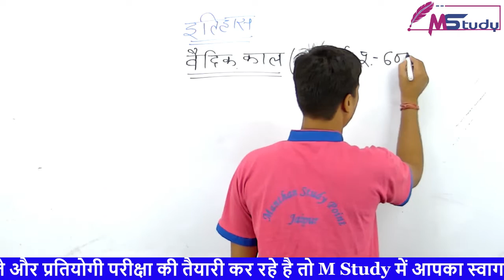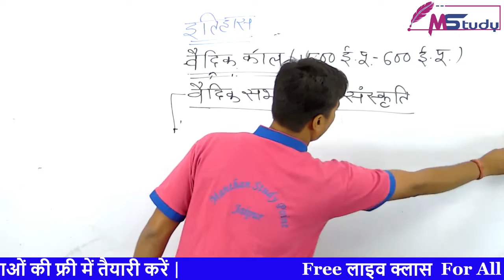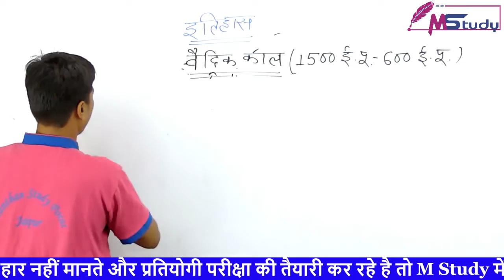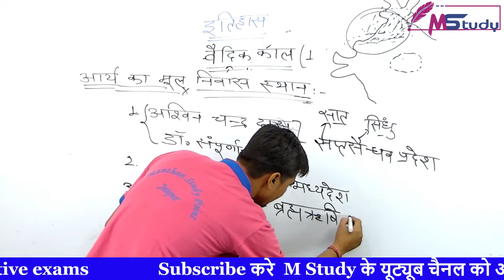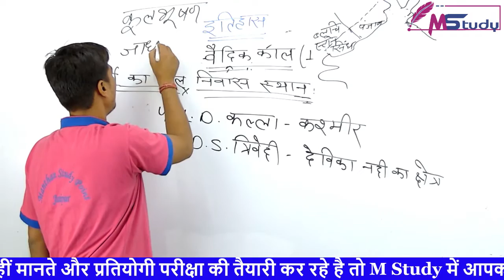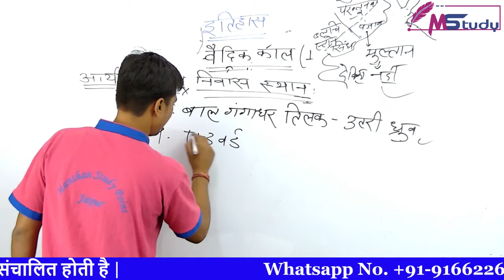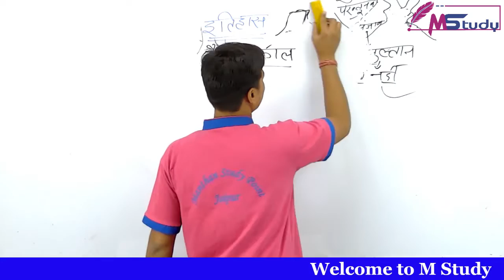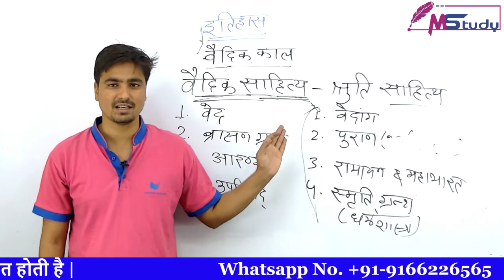वैदिक काल part - 1 | Class#8 by Anil Sir M Study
mstudy वैदिक काल भाग India History
M Study Live Online Free Educational Classes for,First Grade,1st Grade School Teacher,Rajasthan Police  IPS, RAS, UPSC, SSC, RBI, SBI, IBPS, Railway, Police, Patwari Exam SSC CGL, RPSC, And ALL Government  Jobs.

Daily Live Classes For All Competitive Exams Live Time

5 TO 6  = Current Affairs
6 TO 7  = Rajasthan Police Reasoning
7 TO 8  = Rajasthan History
8 TO 9  = Rajasthan Police Maths
9 TO 10  = Geography
10 to 11  = Polity/History
11 To 12= Hindi

EVENING

4 To 5  = Science
5 To 6   = Reasoning
6 To 7   = Maths
7 to 10   = Test Paper

ABOUT- M STUDY : -
यह एक शैक्षिक चैनल है जो शिक्षा जगत् में डिजिटल क्रान्ति लाने हेतु प्रयासरत् है। वर्तमान समय एवं सम्याभाव की परिस्थिति को मध्यनजर रखते हुए इसका निर्माण किया गया है। बेहतरीन, गुणवत्तायुक्त शैक्षिणिक परिवेश अपने ही पास बनाने का प्रयास है। शिक्षा का वास्तविक स्वरूप को विधार्थियों तक पहुंचाने का माध्यम M-STUDY YOU TUBE CHANNEL है। परिवर्तित शैक्षिक एवं परीक्षा प्रणाली का इसमें तुलनात्मक समावेश किया गया है। आधुनिक जगत् की आवश्यकता कम समय में ज्यादा प्रामाणिक जानकारी इसके माध्यम से हर एक जरूरतमदं तक पहुंचाने का संकल्प रखा गया है। लाभकारी दृष्टिकोण न होकर इस चैलन का उद्देश्य आधुनिक संसाधनों से आधुनिक शिक्षा प्रदान करना है। सभी विषयों की उपयोगिता एवं परीक्षाओं में अंकभार को ध्यान में रखते हुए अध्यापक कार्य कराया जाता है।